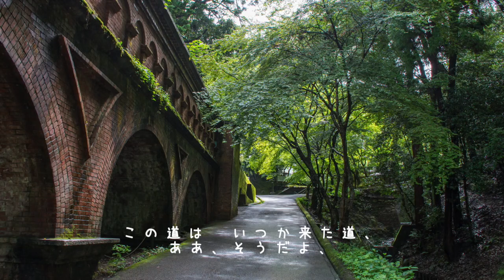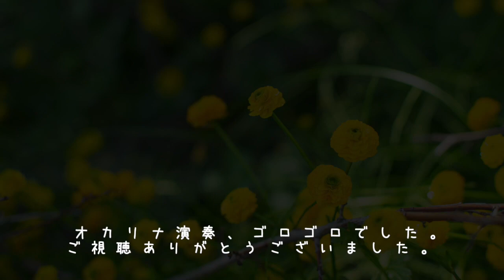この道 シャボン玉 オカリナ演奏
「この道」北原白秋作詞　山田耕筰作曲
「しゃぼん玉」野口雨情作詞　中山晋平作曲

楽譜＆伴奏　「オカリナで吹くやさしい日本の名曲　C調管用」
監修　林弘子

誰もが知っている日本の懐かしい童謡唱歌を集めたオカリナ楽譜集です。
高品質な伴奏CD付き。
曲に応じたワンポイントレッスン付きなのがいいですね。